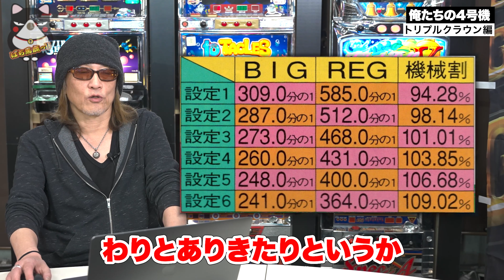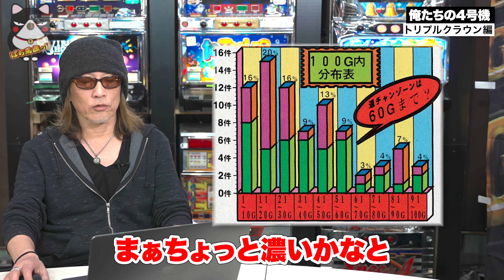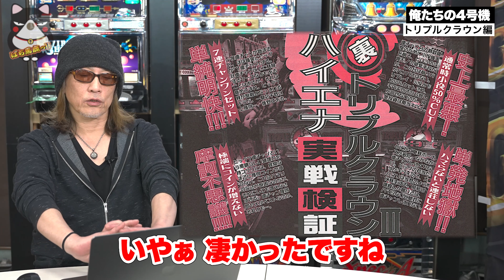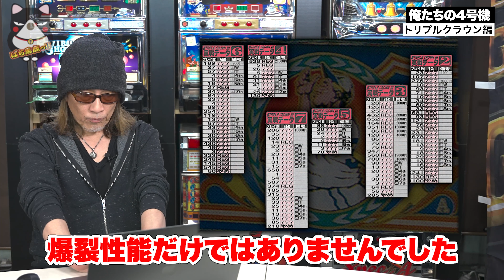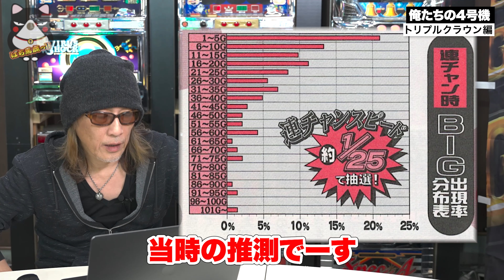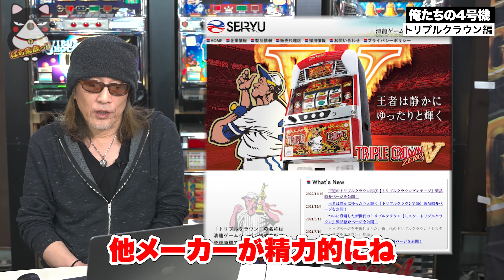【沖縄で圧倒的人気】トリプルクラウンの魅力に迫る［俺たちの4号機］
【沖縄で圧倒的人気】トリプルクラウンの魅力に迫る［俺たちの4号機］パチスロ

2020年12月ぱち馬鹿に元スロマガBOSS、パチスロ必勝ガイドアニマルかつみ加入

■企画・制作
ぱち馬鹿っ!!

■音楽・SE
効果音ラボ